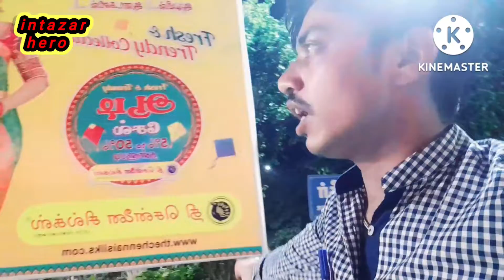the chennai silks mall